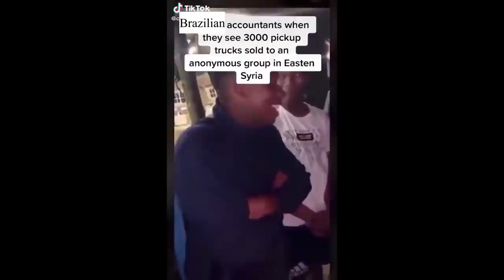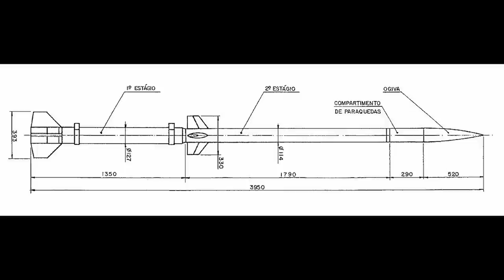(Re-upload) Or Brazil Comes to You | Brazil Cold War Armor Part 2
Brazil was a country of opposites in terms of armored vehicles during the Cold War. It went from a country completely dependent on imported equipment to a country that managed to build its own main battle tank, which was able to compete with the established industries of the time, in a span of less than 20 years. Not only that, but in just 9 years after the very first armored vehicle, the VETE T-1 A-1 Cutia, was built, it became a large arms exporter. In 1984, the Brazilian arms export reached its peak, and it seemed that Brazil had cemented its place as an important player in the Third-World arms export industry.

Sources:
Books:
Expedito Carlos Stephani Bastos
Blindados no Brasil - Um Longo e Árduo Aprendizado - Volume 1
Blindados no Brasil - Um Longo e Árduo Aprendizado - Volume 2
Bernardini MB-3 Tamoyo - O blindado Nacional
Fiat-Ansaldo CV-3 35 II no Exército Brasileiro
Blindados Paulistas 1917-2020 - Da Força Pública à Polícia Militar
M-41 Walker Bulldog no Exército Brasileiro - Um grande Aprendizado
M-113 no Brasil - O clássico ocidental
Engesa EE-9 Cascavel 40 anos de combates 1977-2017
Ford M-8 Greyhound Exército Brasileiro - Surge o conceito de blindado 6x6

Other
200 anos da indústria de defesa no Brasil - René Dellagnezze
Brazilian Stuart - M3, M3A1, X1, X1A2 and their derivatives - Hélio Higuchi, Paulo Roberto Bastos Jr., and Reginaldo Bacchi
A Concise History of Brazil - Boris Fausto and Sergio Fausto
Engesa brochures
Moto-Peças brochure
Instituto Militar de Engenharia - Uma ponte para o futuro - José Carlos Albano do Amarante
 ncoras e Fuzis - Corpo de Fuzileiros Navais - July 2010
Vickers documents from Ed Francis

Articles:
Frank Mccann - THE RISE AND FALL OF THE BRAZILIAN-AMERICAN MILITARY ALLIANCE, 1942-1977
Ethan B. Kapstein - The Brazilian Defense Industry and the International System
Raul De Gouvea Neto - How Brazil Competes in the Global Defense Industry
Ação de Choque, A forja da tropa blindada do Brasil - n18 2020
A indústria de defesa brasileira: o setor de carros de combate e a Engesa - Eduardo Strachman and Eduardo Henrique Becker Degl’lesposti
Engesa S/A - Cenário de sua Evolução - Cirineu Costa

Sipri Arms Transfer Database

United States Archive documents:
Latin American Reports from 1982 to 1988
The United States and Brazil: Opening a New Dialogue - Robert J. Branco - July 1984
Brazil and the US: A bright future? - Lieutenant Colonel Henry G. Anthony, JR. - 23 March 1987
Brazilian Arms Production: Partial Dependence - Rachel Schmidt - September 1988
Effect of the Brazilian arms industry on U.S. Strategy - Steven D. Kahne - 1993
Area Handbook Series: Brazil: A Country Study - Richard F. Nyrop - December 1982

Personal correspondence:
With Expedito Carlos Stephani Bastos, Expert in Brazilian Armoured Vehicles
A Captain of the Brazilian Army
With Ex-Engesa Employees

An article by Darren Hazes
Narrated by Mark Fairclough
Audio Edited by Gabe
Edited by Pavel Carpaticus Alexe